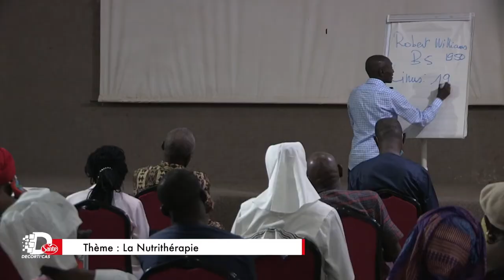Dr kéba Tamba - La nutrithérapie wolof